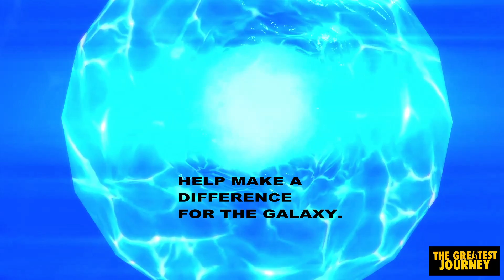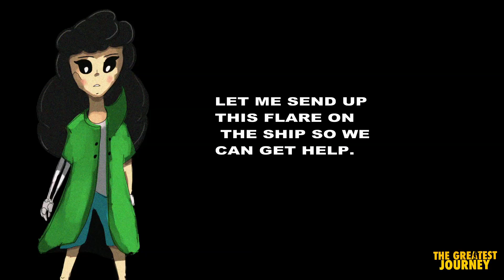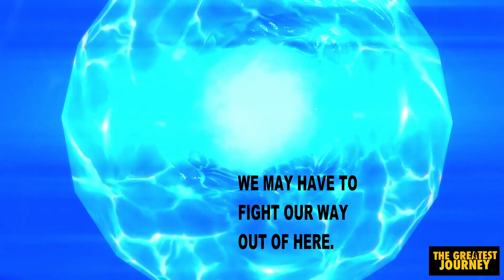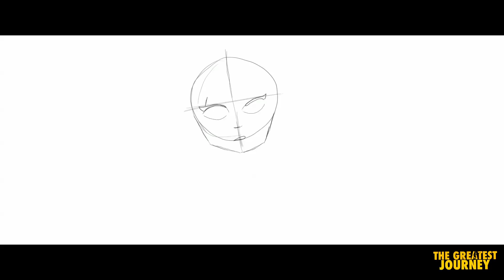LET'S DRAW THE GREATEST JOURNEY PART 14. flare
What will they do now? Let's find out